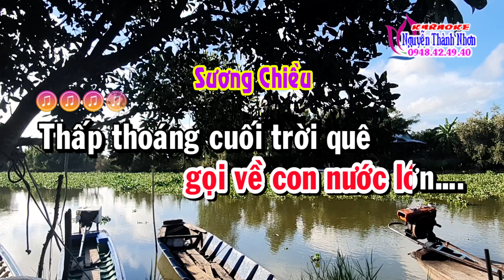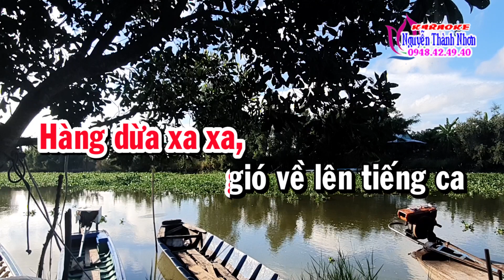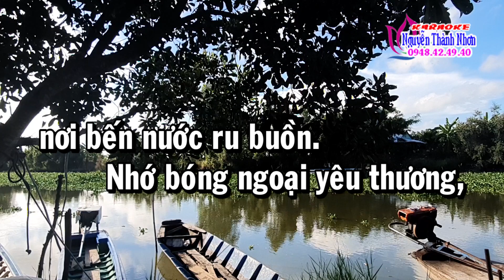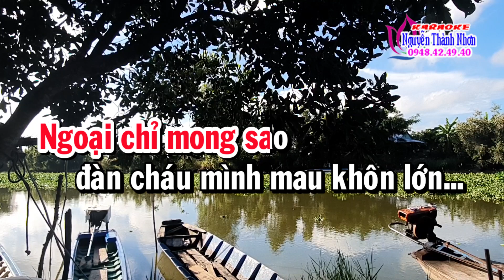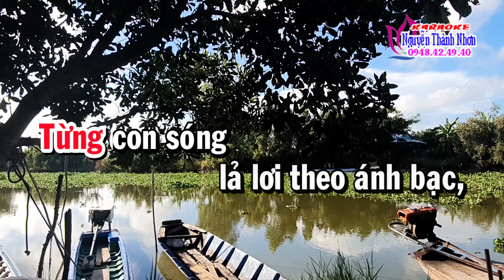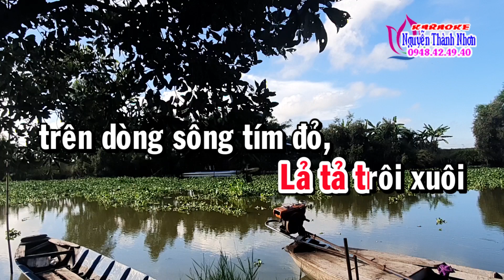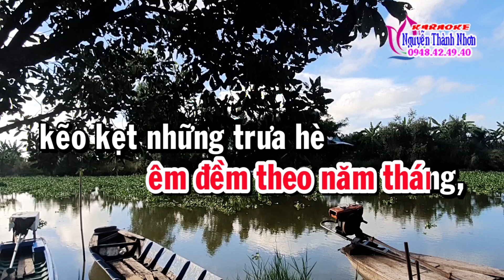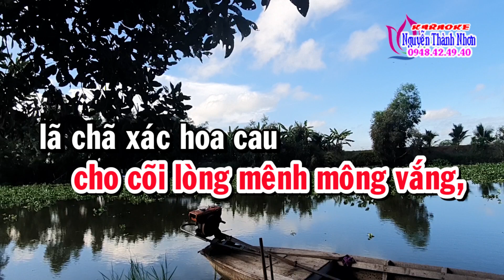Karaoke vọng cổ DÒNG SÔNG QUÊ NGOẠI - DÂY ĐÀO